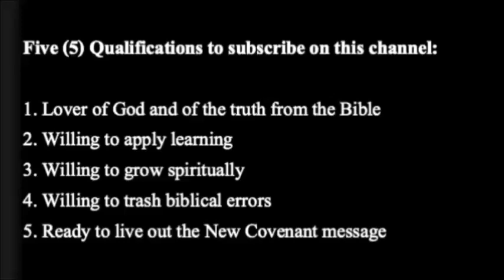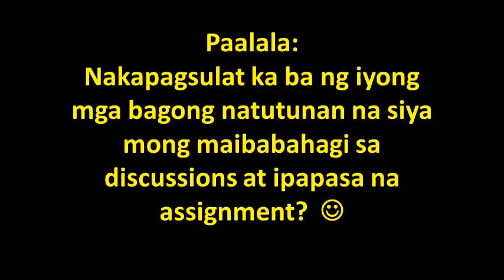TBTI's - PNEUMATOLOGY - #9 "The Divine Attributes of the Holy Spirit" Part-1